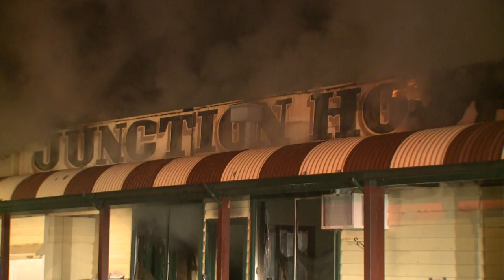Junction Hotel Fire - Ravenswood 9/06/2014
CFA Fire Investigators are working to find the cause of this fire near Bendigo.

Interview with District 2 Operations Officer Chris Jacobsen.